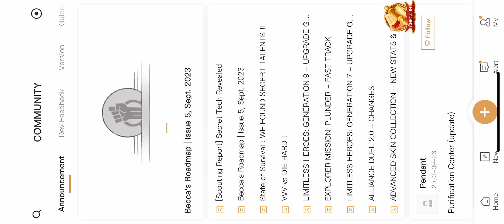State Warfare: Day Two